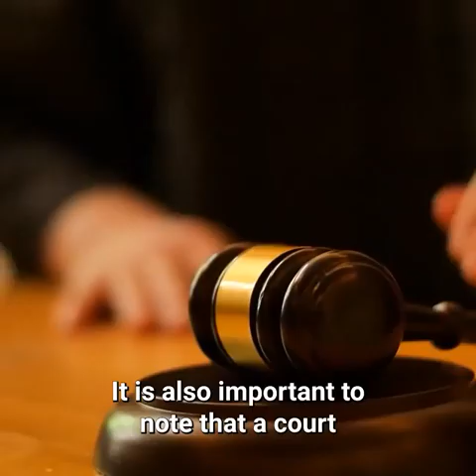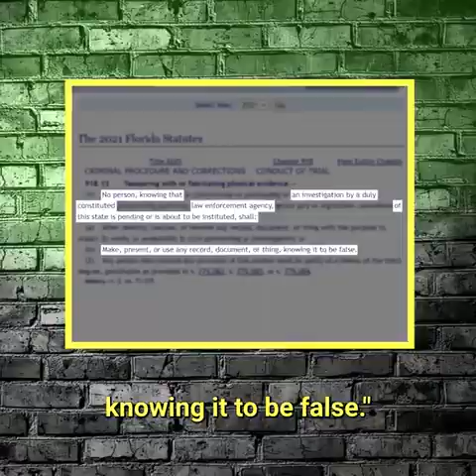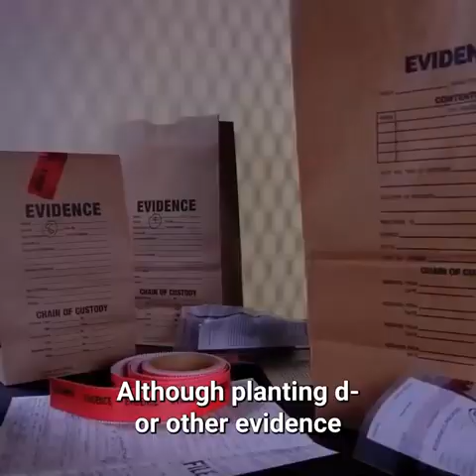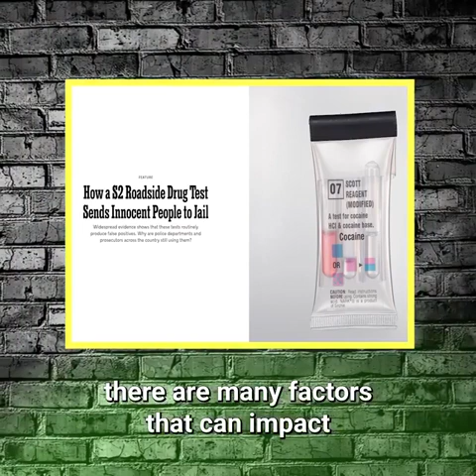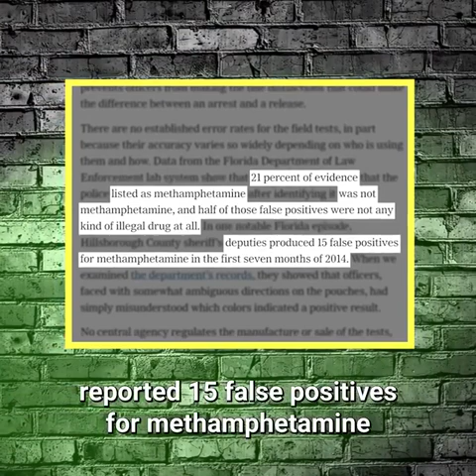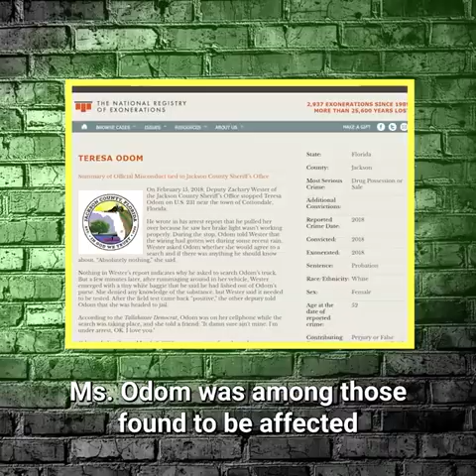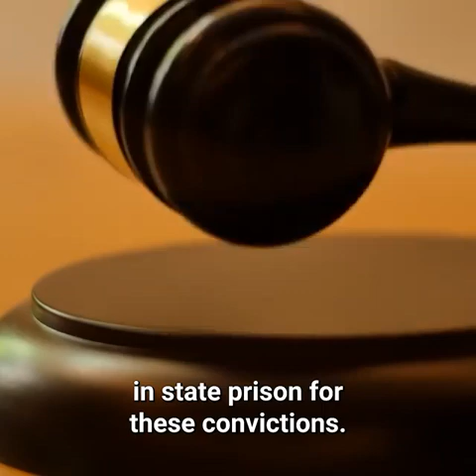EVIL Cop Plants DRUGS on the innocent people, gets EXPOSED & Punished!!